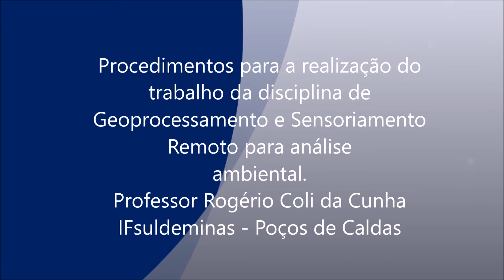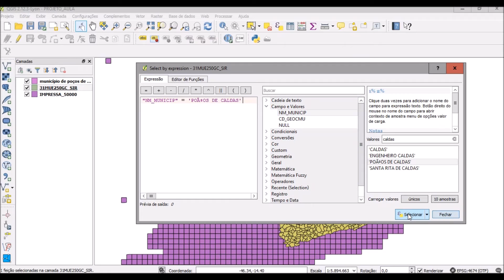4 CRIANDO SHAPE DO MUNICÍPIO